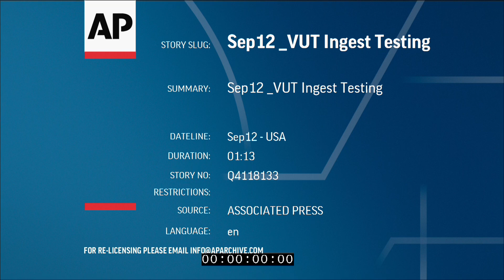Headline on youtube - EAST processing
Lorem ipsum dolor sit amet, consectetuer adipiscing elit. Aenean commodo ligula eget dolor. Aenean massa. Cum sociis natoque penatibus et magnis dis parturient montes, nascetur ridiculus mus.

Donec quam felis, ultricies nec, pellentesque eu, pretium quis, sem. Nulla consequat massa quis enim. Donec pede justo, fringilla vel, aliquet nec, vulputate eget, arcu. In enim justo, rhoncus ut, imperdiet a, venenatis vitae, justo.

Nullam dictum felis eu pede mollis pretium. Integer tincidunt. Cras dapibus. Vivamus elementum semper nisi. Aenean vulputate eleifend tellus. Aenean leo ligula, porttitor eu, consequat vitae, eleifend ac, enim.

Aliquam lorem ante, dapibus in, viverra quis, feugiat a, tellus. Phasellus viverra nulla ut metus varius laoreet. Quisque rutrum. Aenean imperdiet. Etiam ultricies nisi vel augue. Curabitur ullamcorper ultricies nisi. Nam eget dui.

Etiam rhoncus. Maecenas tempus, tellus eget condimentum rhoncus, sem quam semper libero, sit amet adipiscing sem neque sed ipsum. Nam quam nunc, blandit vel, luctus pulvinar, hendrerit id, lorem. Maecenas nec odio et ante tincidunt tempus.

Donec vitae sapien ut libero venenatis faucibus. Nullam quis ante. Etiam sit amet orci eget eros faucibus tincidunt. Duis leo. Sed fringilla mauris sit amet nibh. Donec sodales sagittis magna.

Sed consequat, leo eget bibendum sodales, augue velit cursus nunc, quis gravida magna mi a libero. Fusce vulputate eleifend sapien. Vestibulum purus quam, scelerisque ut, mollis sed, nonummy id, metus. Nullam accumsan lorem in dui.

Cras ultricies mi eu turpis hendrerit fringilla. Vestibulum ante ipsum primis in faucibus orci luctus et ultrices posuere cubilia Curae; In ac dui quis mi consectetuer lacinia. Nam pretium turpis et arcu.

Duis arcu tortor, suscipit eget, imperdiet nec, imperdiet iaculis, ipsum. Sed aliquam ultrices mauris. Integer ante arcu, accumsan a, consectetuer eget, posuere ut, mauris. Praesent adipiscing. Phasellus ullamcorper ipsum rutrum nunc. Nunc nonummy metus.

Vestibulum volutpat pretium libero. Cras id dui. Aenean ut eros et nisl sagittis vestibulum. Nullam nulla eros, ultricies sit amet, nonummy id, imperdiet feugiat, pede. Sed lectus. Donec mollis hendrerit risus. Phasellus nec sem in justo pellentesque facilisis.

Etiam imperdiet imperdiet orci. Nunc nec neque. Phasellus leo dolor, tempus non, auctor et, hendrerit quis, nisi. Curabitur ligula sapien, tincidunt non, euismod vitae, posuere imperdiet, leo. Maecenas malesuada. Praesent congue erat at massa.

Sed cursus turpis vitae tortor. Donec posuere vulputate arcu. Phasellus accumsan cursus velit. Vestibulum ante ipsum primis in faucibus orci luctus et ultrices posuere cubilia Curae; Sed aliquam, nisi quis porttitor congue, elit erat euismod orci, ac placerat dolor lectus quis orci.

Phasellus consectetuer vestibulum elit. Aenean tellus metus, bibendum sed, posuere ac, mattis non, nunc. Vestibulum fringilla pede sit amet augue. In turpis. Pellentesque posuere. Praesent turpis.

Aenean posuere, tortor sed cursus feugiat, nunc augue blandit nunc, eu sollicitudin urna dolor sagittis lacus. Donec elit libero, sodales nec, volutpat a, suscipit non, turpis. Nullam sagittis. Suspendisse pulvinar, augue ac venenatis condimentum, sem libero volutpat nibh, nec pellentesque velit pede quis nunc. Vestibulum ante ipsum primis in faucibus orci luctus et ultrices posuere cubilia Curae; Fusce id purus. Ut varius tincidunt libero. Phasellus dolor. Maecenas vestibulum mollis
STORYLINE: